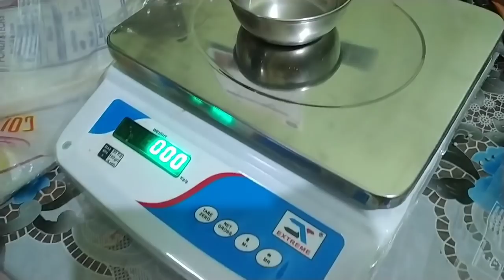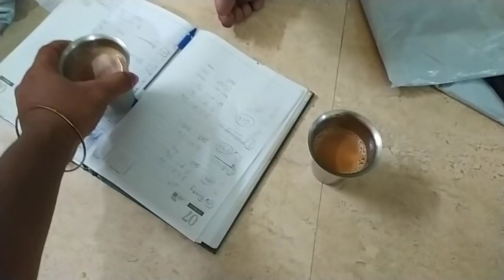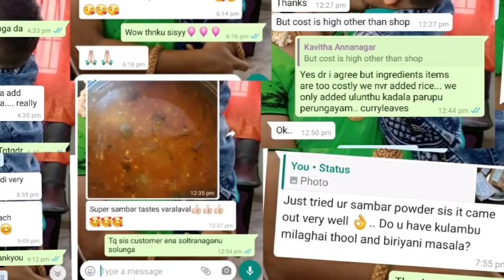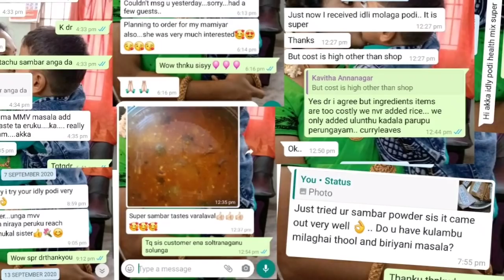எங்களுடைய வேலை பொழுது மசாலா making & packing video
vlog